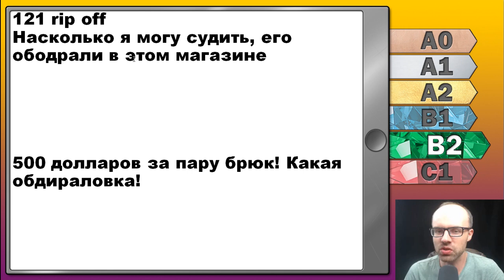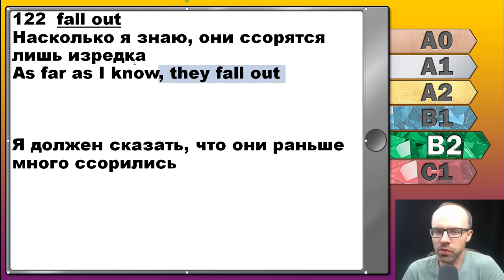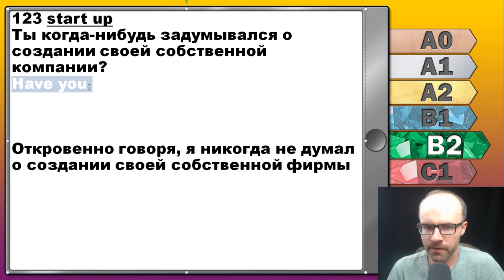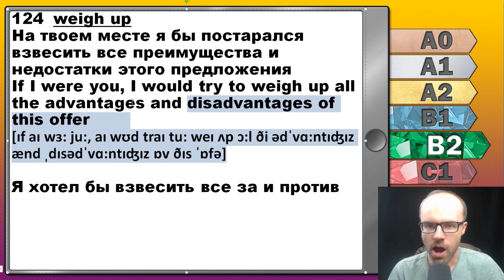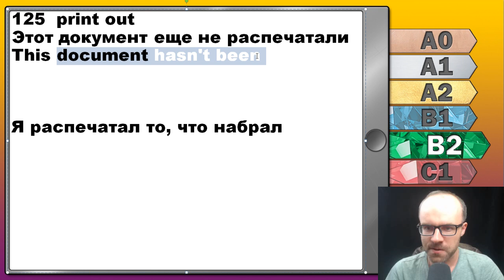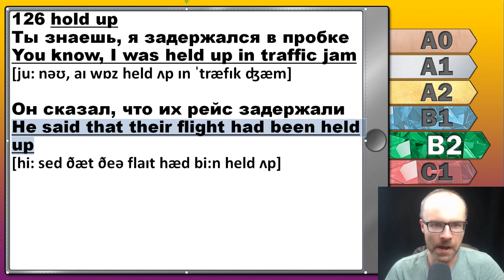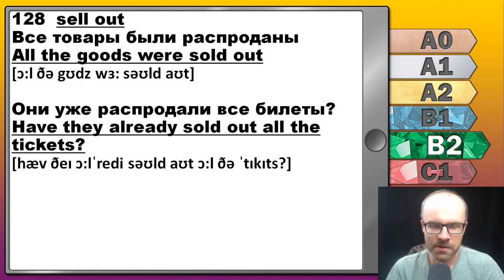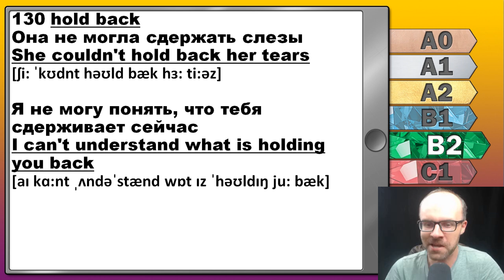Английский язык для среднего уровня за 50 уроков B2 Уроки английского языка Урок 27